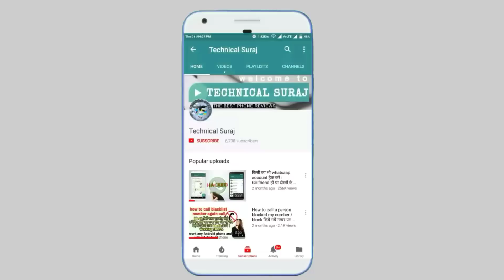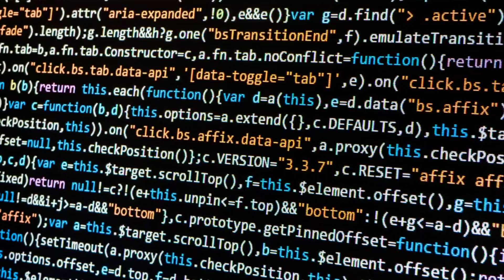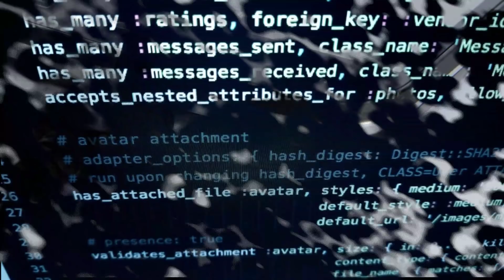Mobile Network Problem solution Hindi ! फोन में नेटवर्क नहीं आता है तो जरुर देखे ?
Hi Dosto Kaise Ho Aap Friends Kya Aap Ke Phone Main Network Problem Hain ya Internet slow problem Hain Agar Ha To Aaj Ki Is Video Main Aap ko kuch Steps Ko Follow Karna Hoga Jisse Aapke Phone Ki Internet Ki Speed Kafi Hadd Tak Tej Ho Jayega Jyada Janne Ke Liye Video Ko Dekhe Or Shikhe or Abhi Tak Aapne YouTube channel Ko Subscribe Nahi Kiya Hain To Subscribe Kare Abhi Or Bell Icon Bhi Daba De !!

Likes aim 25 Share aim 10 Comments aim 10 !

My Gear
1) Redmi 5 32Gb
2) Tripod
3) Mic
4) Phone Tripod
5) Mini Tripod
6) Redmi y1 32Gb